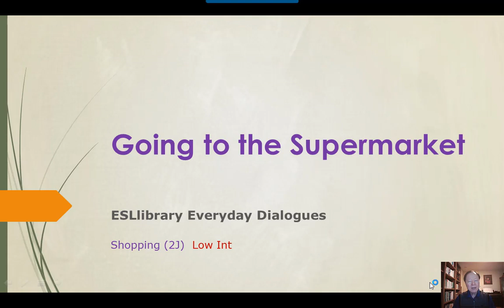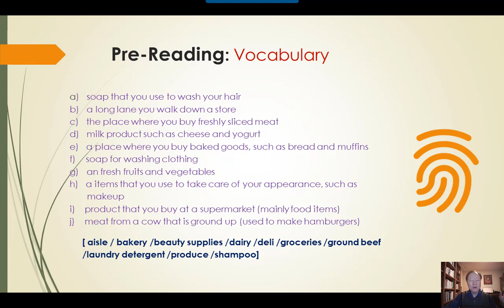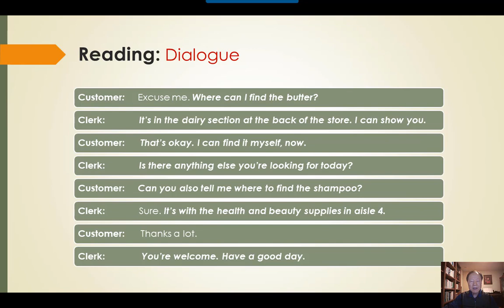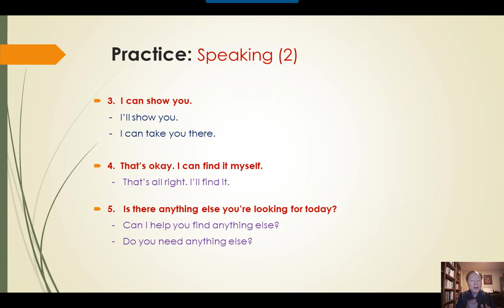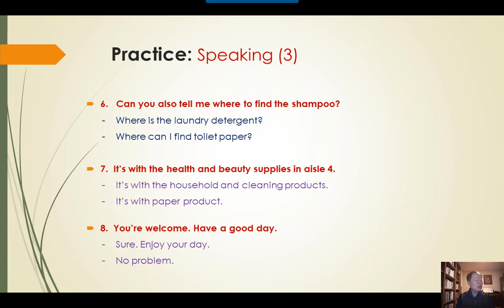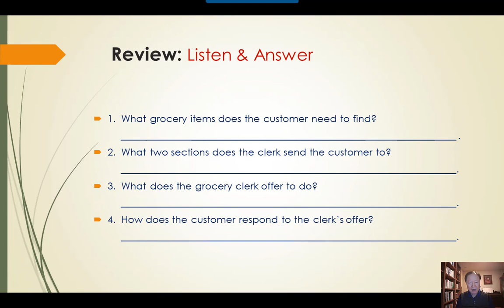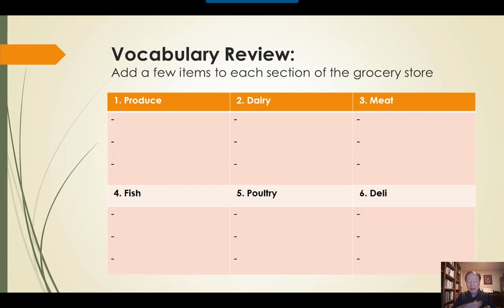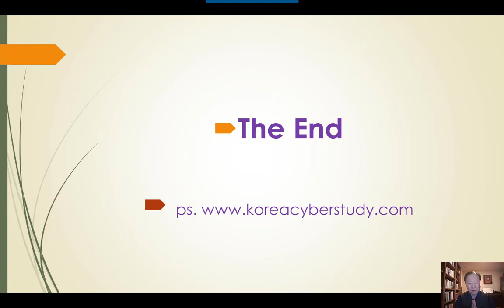미국 생활 영어 회화 - ESL4K 2J. Going to the Supermarket